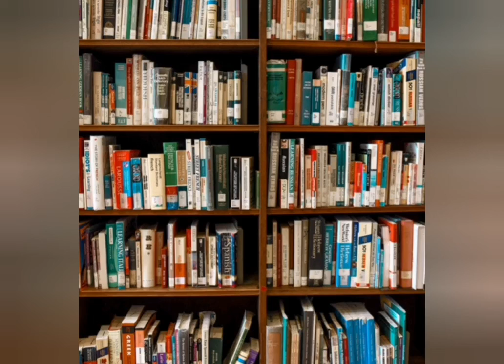Education is power song for kids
An inspirational song for kids